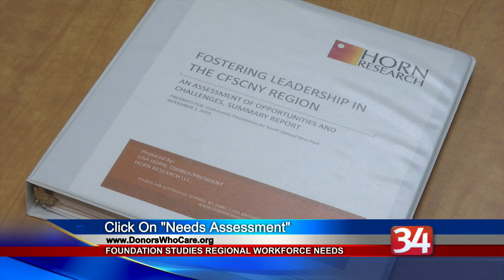Community Foundation Study